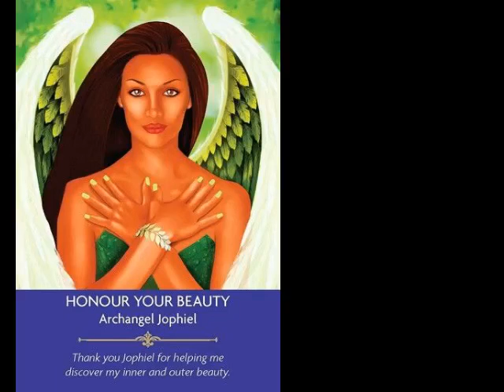Prince Sheikh Hamdan Bin Mohammed Bin Rashid Al Maktoum Fazza!☆♡◇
♥️♥️♥️♥️♥️♥️ Message♥️♥️♥️♥️♥️♥️
In◇The◇Honour◇Of The Queen◇Of The Dubai Kingdom◇H.H Sheikha☆Hind☆Bint Maktoum Bin☆Juma☆Al Maktoum☆
◇Dubai's Golden Boy◇And Future Gifted King◇
🌹♥️For my one and only true eternal love ♥️ and my only true brave heart ♥️and my only true eternal flame ♥️and my only true gem ♥️Crown Prince Sheikh Hamdan ♥️Bin Mohammed ♥️Bin Rashid Al maktoum🌹♥️formerly known as Fazza◇☆♥️with lots of unconditional love ♥️your one and only true eternal love ♥️and your only true brave heart ♥️and your only true eternal flame ♥️and your only true gem ♥️your future princess🌹and future wife ♥️Binta Barry Williams🌹♥️♥️ ♥️♥️♥️♥️♥️♥️♥️♥️♥️♥️♥️♥️♥️♥️♥️♥️♥️♥️♥️♥️♥️♥️♥️♥️♥️♥️♥️♥️♥️♥️♥️♥️♥️♥️♥️♥️♥️🌹🌹🌹🌹🌹🌹🌹🌹🌹🌹🌹🌹🌹🌹🌹🌹🌹🌹🌹🌹🌹🌹🌹🌹🌹🌹🌹🌹🌹🌹🌹🌹🌹🌹🌹🌹🌹🌹🌹🌹🌹🌹🌹
◇Music◇By◇MASTER KG☆☆☆☆☆
In the honour of the queen of the Dubai kingdom H.H Sheikha Hind Bint Maktoum Bin Juma Al Maktoum!  Senior Wife Of The Dubai's King! ̵̡Ӝ̵̨̄Ʒ♥♥♥ჱܓƸ̵̡Ӝ̵̨̄Ʒ♥♥♥ჱܓƸӜƷ♥♥♥
╚══╝♥╚══╝♥──╚══╝──♥╚══╝♥♥˙·٠•●♥ Ƹ̵̡Ӝ̵̨̄Ʒ ♥ƸӜƷ♥♥♥ჱܓƸ̵̡Ӝ̵̨̄Ʒ♥♥♥ჱܓƸӜƷ♥
[11/15, 19:35]  11/15/2020☆Binta Barry Williams! My love I will better explain everything to you very soon insha Allah!